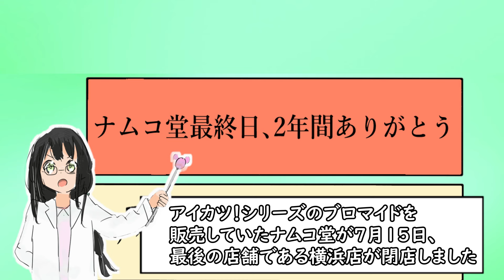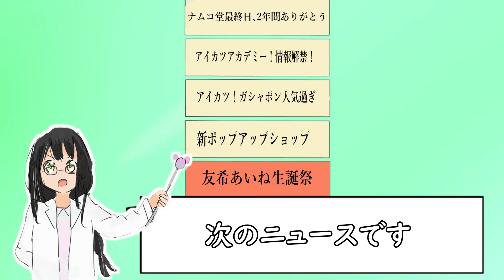【週間アイカツ！ニュース】7月15日～7月21日までに起こったアイカツ！界隈の出来事まとめ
途中からピコって音が消失してます、めちゃパニックです

ナムコ堂横浜店閉店
アイカツアカデミー！発表
ガシャポン人気すぎ問題
新ポップアップショップ
友希あいね生誕祭2024